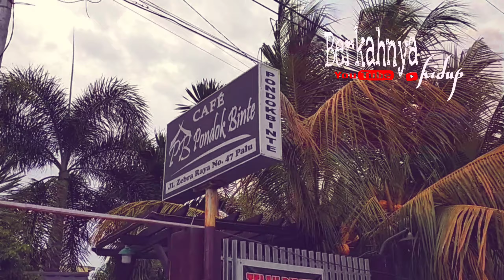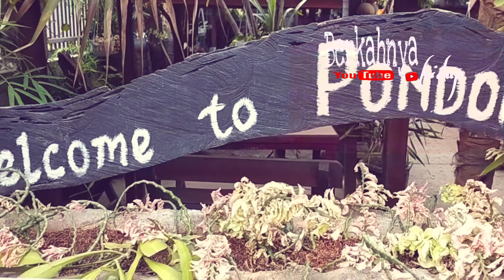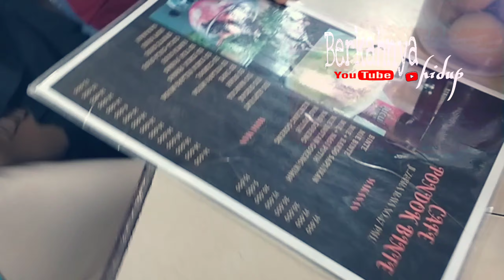Kuliner binte rasanya top markotop.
Merasakan kuliner yg satu ini...woww mantapp guys, apalagi diracik dengan bumbu yang pas...cuss...berburu binte bersama adik2 ke jalan zebra dicafe pondok binte...

Kuliner khas palu Sulawesi tengah sangat akrab dilidah orang palu baik dari kalangan menengah kebawah ataupun konglomerat banyak yg suka makanan ini...jagung muda varian pulut sangat cocok jika dibuatkan binte...ikuutii yuuukk

binte palu
kuliner palu
mukbang binte